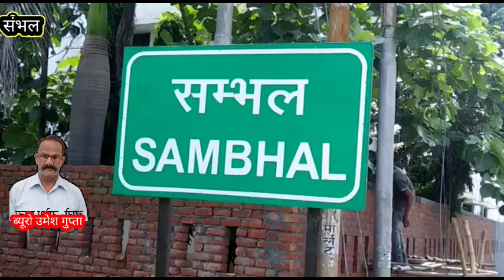संभल,दिव्यांग स्कूल की बड़ी लापरवाहीस्कूल के गेट से बाहर निकल नेत्रहीन किशोर भटकता हुआ पहुंचा शहर#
संभल जनपद के दिव्यांग स्कूल की बड़ी लापरवाही आई सामनेस्कूल के गेट से बाहर निकल नेत्रहीन किशोर भटकता हुआ पहुंचा शहर में#

एक ओर जहां सरकार दिव्यांगजन सशक्तिकरण को लेकर दिव्यांग जनों को आत्मनिर्भर बनाने के प्रयासों को लेकर प्रतिमाह हजारों करोड़ों रुपए खर्च कर रही है जिससे कि दिव्यांगजन आत्मनिर्भर और स्वावलंबी बन सके वहीं दूसरी ओर एक ऐसी तस्वीर सामने आई है जहां संभल जनपद के एकमात्र दिव्यांग आवासीय स्कूल में बड़ी लापरवाही देखने को मिली है संभल जनपद के रतनपुर के कुड फतेहगढ़ थाना अंतर्गत के,एस,जे दिव्यांग  स्कूल में पढ़ने बाला एक किशोर से स्कूल की लापरवाही के चलते बह नेत्रहीन दिव्यांग 12 13 वर्ष का एक किशोर स्कूल के गेट से बाहर निकल आया और भटकते हुए शहर में आ पहुंचा परिजनों के ढूंढने और अथक प्रयास के चलते उसे खुर्जा गेट के एक स्थान से लावारिस अवस्था में भटकते पाया गया, राहगीरों ने जब उसके शोर से उसका नाम पूछा तो उसने नाम बताया और अपने पिता के पास जाने को भी कहा सूचना पर दिव्यांग स्कूल के प्रधानाचार्य भी मौके पर पहुंच गए और उन्होंने कहा कि इसके परिजन इसे स्कूल में छोड़ गए थे जबकि इसका स्कूल में दाखिला नहीं है उनकी इस बात को किशोर के पिता ने झूठा साबित कर दिया और कहा कि वह 2 माह पहले अपने बच्चे को उनके स्कूल में दाखिल कराए थे स्कूल की लापरवाही के चलते आज उनका बच्चा स्कूल के गेट से बाहर निकल आया कोई भी हादसा हो सकता था जिसका जिम्मेदार आखिर कौन होता क्या यह स्कूल की लापरवाही नहीं है अब देखना यह लापरवाही पर सरकार क्या कदम उठाती है